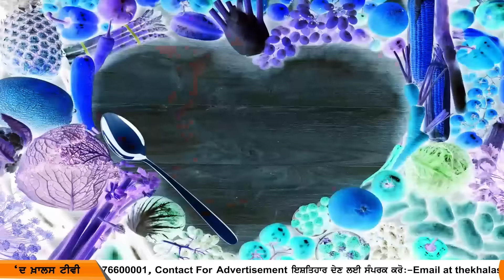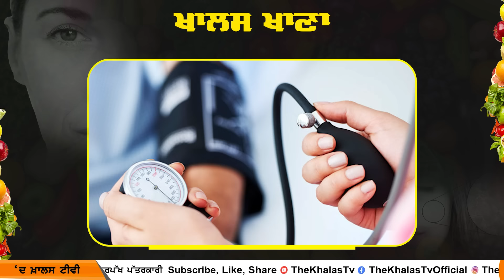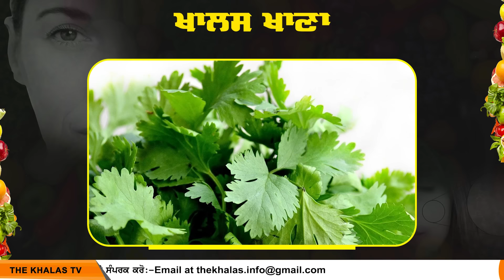Stop Eating These Foods After Age 30 । Dr Harshindar Kaur । KHALAS KHANA -46 | THE KHALAS TV